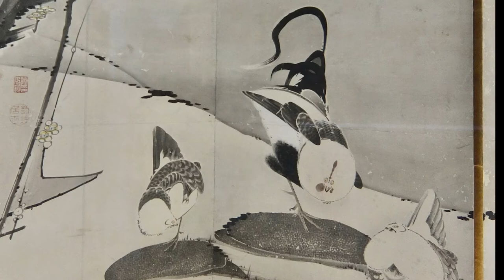伊藤若冲《松梅群鶏図屏風》（日本語音声, Subtitle: English)